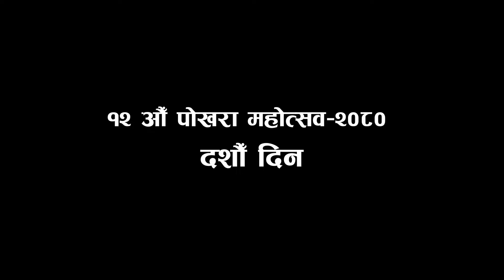१२ औँ पोखरा महोत्सव–२०८० दशौ दिन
१२ औँ पोखरा महोत्सव–२०८० दशौ दिन